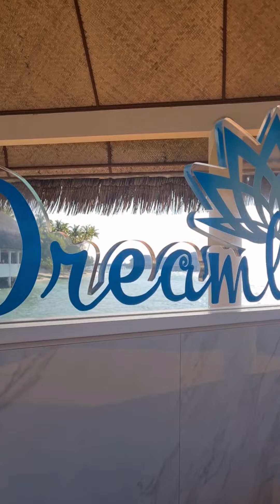Dreamland Hirundhoo - Deine Maledivenreise ins Traumland 🌴🥥 Anreise und Aufenthalt